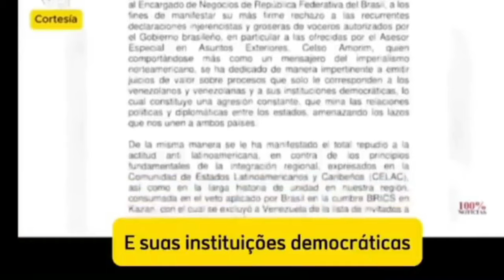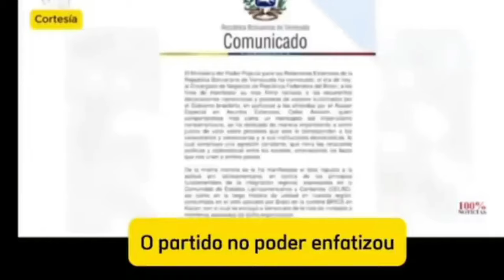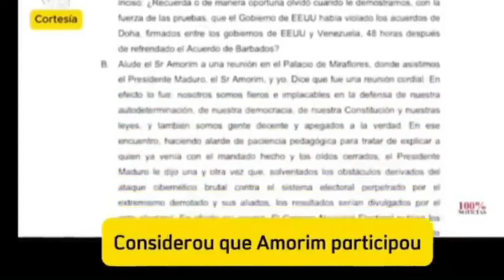Crise Entre Brasil e Venezuela Não Para de Crescer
Neste vídeo veremos Venezuelanos falando do Brasil

📈 Faça uma doação via PIX de qualquer valor e ajude o canal a se manter ativo PIX  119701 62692